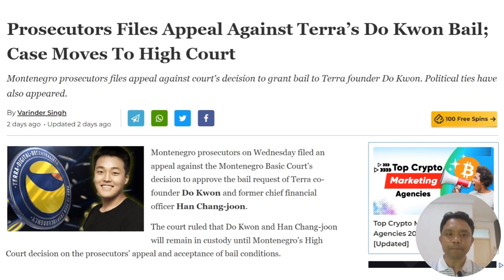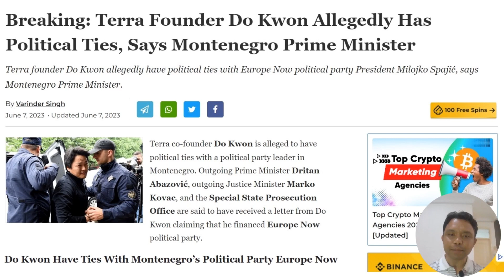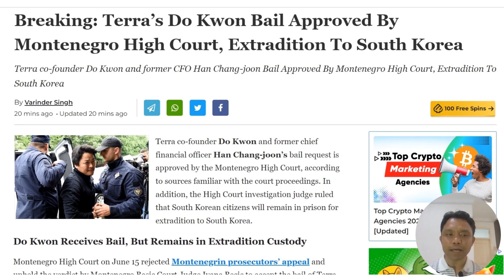Do Kwon akan Diekstradisi ke Korea Selatan: Akankah Berdampak pada Luna Classic atau Luna 2.0?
Hallo teman-teman para investor dan trader kripto, Pada video kali ini saya akan mendiskusikan tentang kasus hukum yang melibatkan Do Kwon, salah satu pendiri Terra, dan mantan CFO Han Chang-joon. Berdasarkan kabar terbaru jaminan bebas bersyarat Do Kwon telah disetujui, selanjutnya akan diekstradisi ke Korea Selatan. Apakah hal ini akan memiliki dampak ke Luna 2.0 dan Luna Classic? Untuk mengetahui lebih jauh tentang ulasan ini, pastikan anda simak video ini sampai selesai.
Teman-teman, Pengajuan jaminan kebebasan bersyarat untuk Do Kwon dan Han Chang-joon telah disetujui oleh Mahkamah Tinggi Montenegro. Dalam sidang yang berlangsung, Mahkamah Tinggi Montenegro memutuskan untuk memberikan jaminan kepada keduanya, namun mereka tetap berada dalam tahanan ekstradisi untuk diekstradisi ke Korea Selatan.
Pada tanggal 15 Juni, Mahkamah Tinggi Montenegro menolak banding yang diajukan oleh jaksa Montenegro dan menguatkan keputusan Hakim Pengadilan Dasar Montenegro, Ivana Becic, untuk menerima jaminan bagi Do Kwon dan Han Chang-joon. Jaminan sebesar 400.000 Euro ($436.000) telah disetujui oleh Pengadilan Dasar Montenegro untuk kedua kalinya, dengan penambahan pengawasan dan syarat-syarat lainnya. Berkas banding jaksa dan kasus pemalsuan paspor kemudian dikirim ke Mahkamah Tinggi Montenegro untuk diputuskan.
Meskipun telah mendapatkan jaminan kebebasan bersyarat, Do Kwon dan Han Chang-joon tetap berada di balik jeruji besi karena perintah ekstradisi ke Korea Selatan yang dikeluarkan oleh hakim Mahkamah Tinggi. Penyelidik dari Korea Selatan telah meminta agar keduanya ditahan untuk waktu enam bulan selama proses ekstradisi berlangsung.
Menariknya, dilaporkan bahwa Do Kwon memiliki hubungan politik dengan Mantan Menteri Keuangan Montenegro, Milojko Spajic, sejak tahun 2018. Perdana Menteri Montenegro yang baru, Dritan Abazovic, mengklaim telah menerima surat dari Do Kwon terkait hubungannya dengan Spajic yang merupakan presiden partai politik Europe Now.
Milojko Spajic sendiri telah mengkonfirmasi bahwa dia dan perusahaan tempatnya bekerja pada saat itu telah berinvestasi dalam proyek Terra pada tahun 2018, di mana dia bertemu dengan Do Kwon. Namun, mereka kehilangan semua investasi tersebut selama krisis Terra-LUNA, yang kemudian menjadi alasan mereka melaporkan Do Kwon ke otoritas terkait. Menariknya, Milojko Spajic juga memiliki hubungan dengan salah satu pendiri Ethereum, Vitalik Buterin.
Dengan demikian dapat dikatakan bahwa Do Kwon dan Han Chang-joon, pendiri dan mantan CFO Terra, memperoleh jaminan kebebasan bersyarat dari Mahkamah Tinggi Montenegro dalam kasus yang melibatkan pemalsuan dokumen. Meskipun mereka mendapatkan jaminan, mereka tetap ditahan karena diharuskan diekstradisi ke Korea Selatan. Do Kwon juga diketahui memiliki hubungan politik dengan mantan Menteri Keuangan Montenegro dan kehilangan investasi selama krisis Terra-LUNA. Kasus ini terus berkembang, dan kami akan memberikan pembaruan lebih lanjut seiring berjalannya waktu.